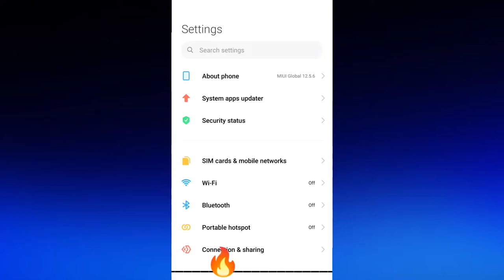Instagram का password भूल गये हो 😭 ऐसे पता करो 1sec में😲.how to change instagram password.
change instagram password, how to reset instagram password, How to change instagram password 2022

YouTube shorts
Tech with surya
Techvideo
Technology video
Technical Guruji
Tech with Surya
Surya
Surya Bhai
Tech Surya
Surya tech
Surya Bhai
Tech with surya
Technology video
Tech video

MY GEAR🤗

My Tripod